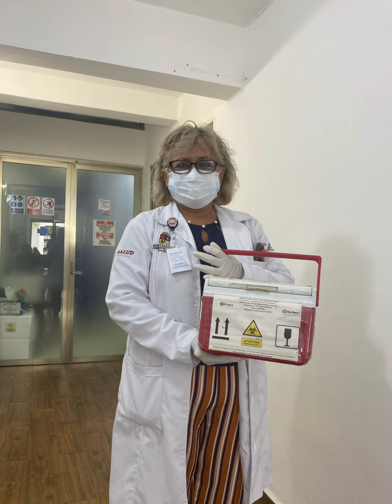Cozumel 🩸 Donate Blood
Let’s all be like Bob He found out he is O+ 🩸Give Blood - Donate Blood 🩸 Cozumel with Lalo Viana at Hospital Médica San Miguel thank you Bob for coming after Meetup Cozumel where we had the the tour of the Hospital and learned more - for your follow up with our contact Lalo whatsapp
Giving a donation of blood in Mexico is not the same as the USA/Canada
Please message out local expert Lalo at San Miguel Clinic and Hospital